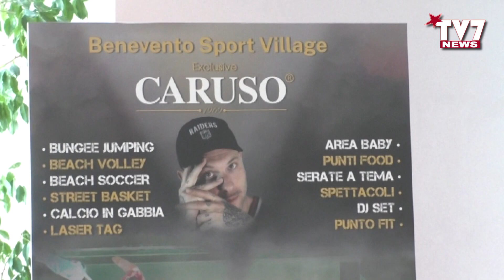PRESENTATO “BENEVENTO SPORT VILLAGE”, IL 16 LUGLIO CLEMENTINO IN PIAZZA RISORGIMENTO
Nello scenario di Palazzo Paolo V a Benevento, si è tenuta la presentazione ufficiale della manifestazione “Benevento Sport Village – exclusive Caruso 1969” in programma nel capoluogo sannita dal 7 al 12 luglio in piazza Risorgimento.
Punto di forza del programma delle sei serate sarà il concerto del rapper partenopeo “Clementino” che chiuderà la kermesse.
Nel corso della conferenza stampa è stato presentato il programma delle serate, ed ancora le fasi di intrattenimento e gli spettacoli, il punti food, gli eventi culturali e tante altre novità.
Ha moderato l’incontro Grazia Caruso.

Ai microfoni di TV7 Antonio Caruso, Imprenditore ed ideatore dell’evento.